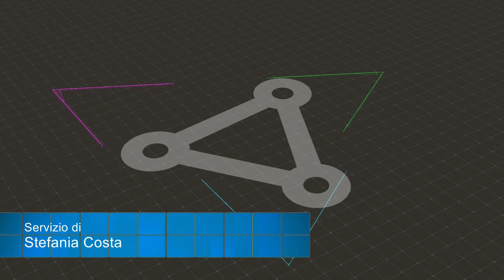PD - Olbia, presentata mozione per sostenere l'Einstein Telescope: darà benefici anche alla Gallura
Con una mozione chiedono all’amministrazione comunale di Olbia di diventare parte attiva nelle iniziative di sostegno al progetto Einstein Telescope. Sono i consiglieri comunali di Olbia del Pd: nell’atto elencano i benefici per l’intera Isola e per la Gallura